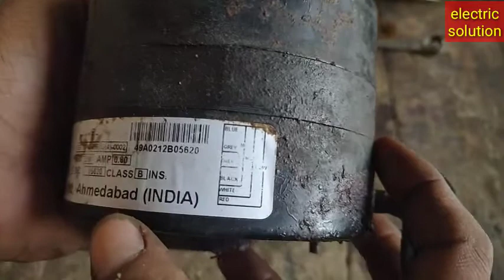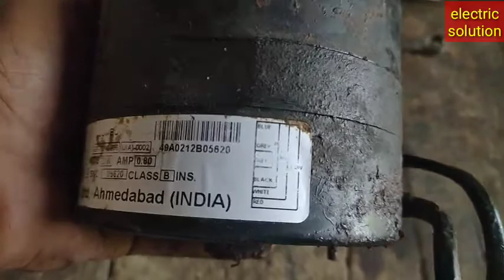Symphony cooler motor change MSP bush-saft easily by # electric solution 2021